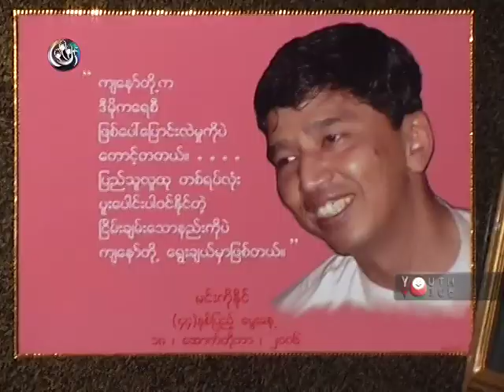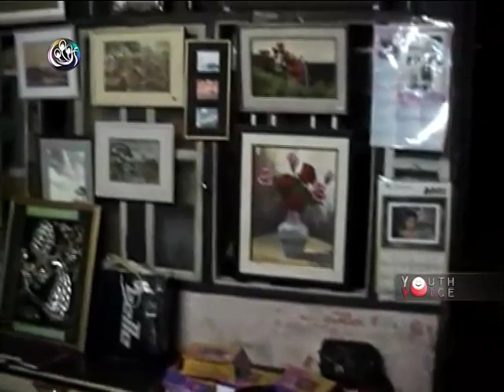DVBYV - Min Ko Naing's 47th birthday tribute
For Min Ko Naing's 47th birthday on 18th October, DVBYV made a 5-minute profile feature on a 88 Generation leader and chairman of All Burma Federation of Student Unions. Wish you well, be strong and free!